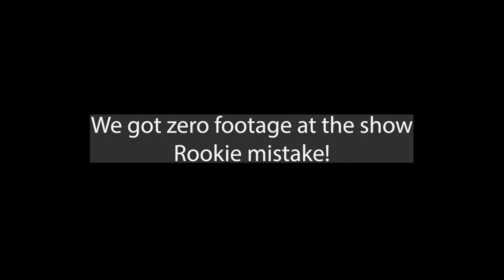On the Road With Salt and Steel | Ep2 | Leaving Tasmania, hot desert days and lots of music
Hey! We are Elle and Briony. We play in a rock duo, live in a van and love exploring our amazing world. Music takes us to lots of places. Join us as we create music and adventure on the road.

In this episode we Leave Tasmania :( but hit the desert roads across South Australia to Adelaide then across to Coffin Bay National Park and Port Lincoln.

Peace, love and ROCK!